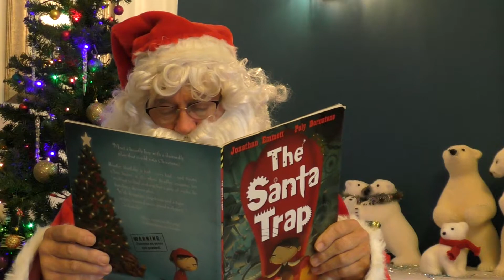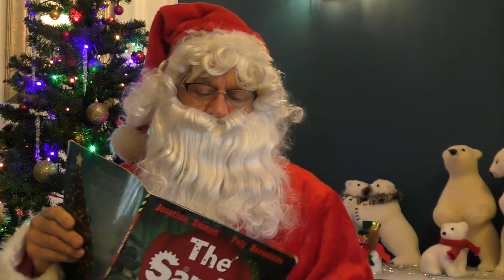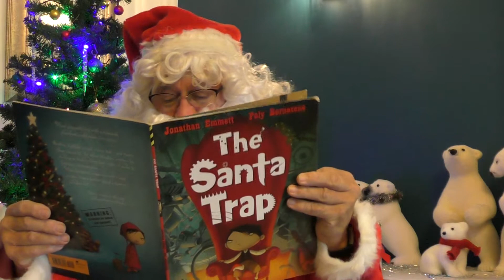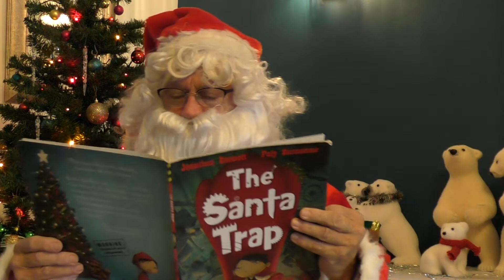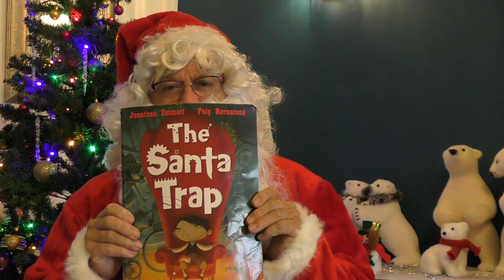The Santa Trap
Father Christmas reads the Santa Trap